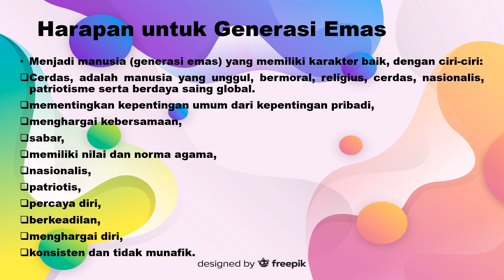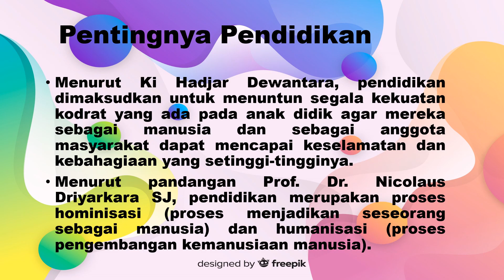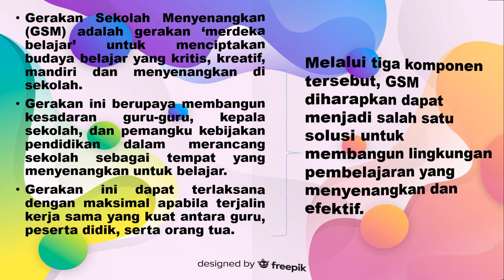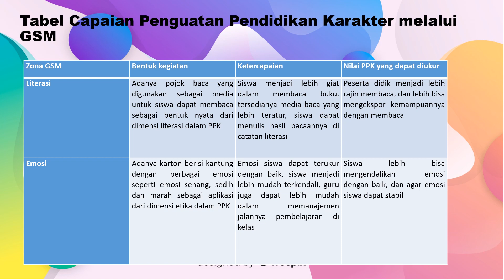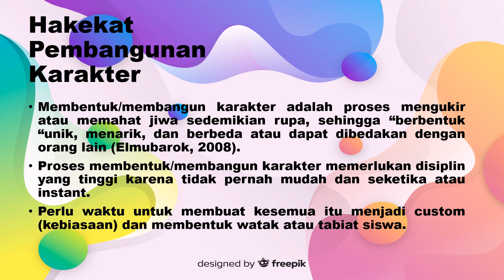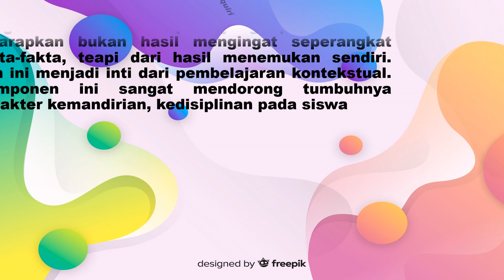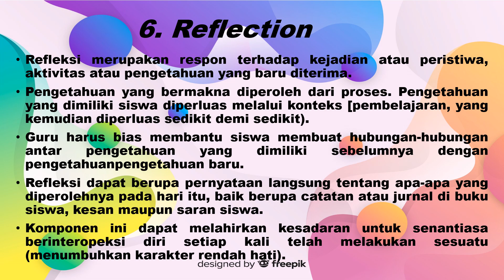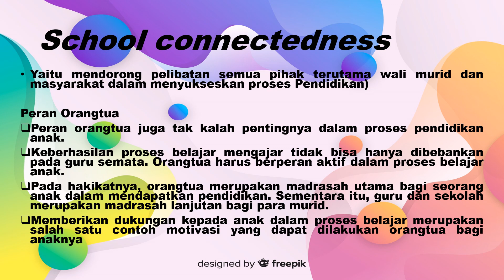Gerakan Sekolah Menyenangkan